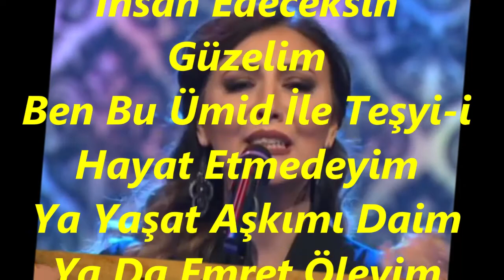Burcu GÖKTÜRK-Ne Zaman Lûtfunu İhsan Edeceksin Güzelim (Ud Tak.Efe KAŞIKÇILAR) (HİCAZ)R.G.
SOLİST:
*BURCU GÖKTÜRK*
VİDEOYU YAPAN
*RECEP GAYRETLİ*
GÜFTE:
BESTE: ARŞAK ÇÖMLEKÇİYAN
USUL: AKSAK
MAKAM: HİCAZ
UD TAKSİMİ: EMRE KAŞIKÇILAR
Ne Zaman Lutfunu İhsan Edeceksin Güzelim
Ben Bu Ümid İle Teşyi-i Hayat Etmedeyim
Ya Yaşat Aşkımı Daim Ya Da Emret Öleyim